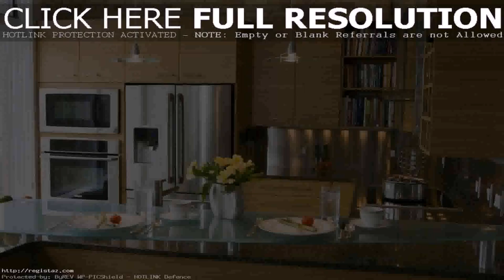Small Kitchen With Pendant Lights (see description)